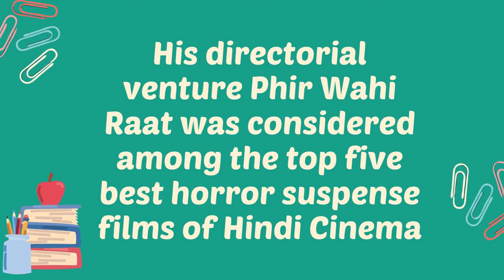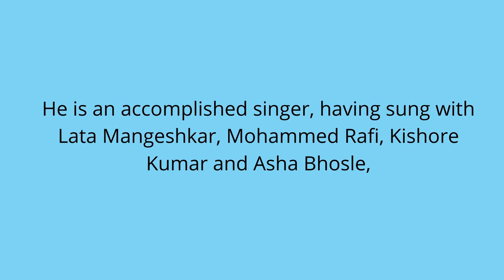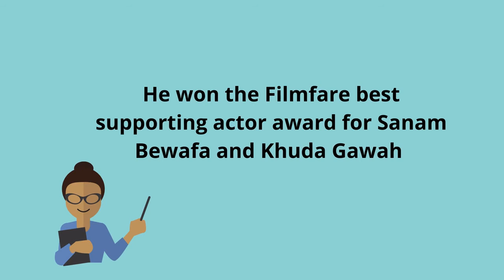Some amazing facts about Danny Denzongpa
We at WitBites provides current affairs, facts and trivias from in and around the world with special focus on Sikkim in a crisp format. We upload two videos in a day.